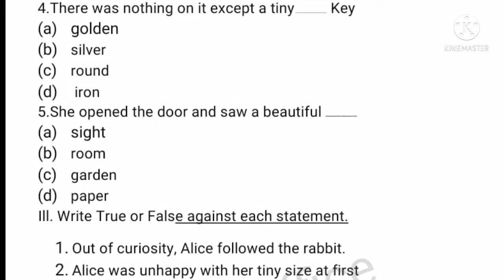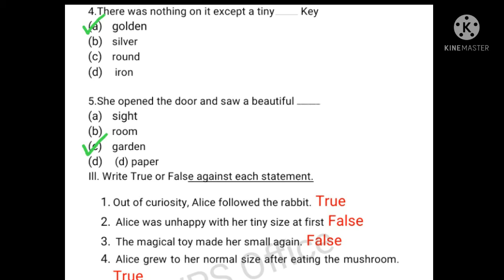7th standard English Kalvi TV Assignment. Alice in the Wonderland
7th standard  English Alice in the Wonderland   Kalvi TV Assignment

  to see more videos like this...